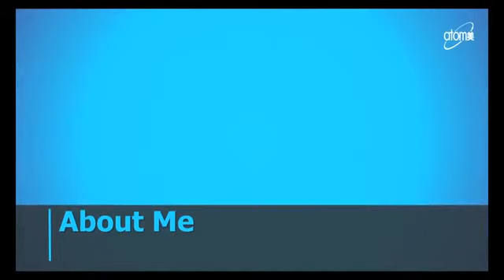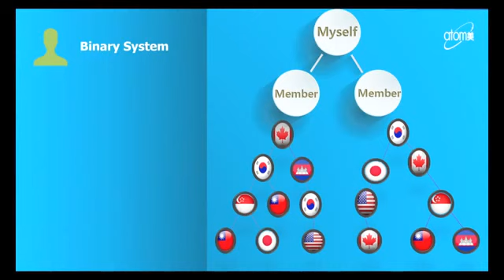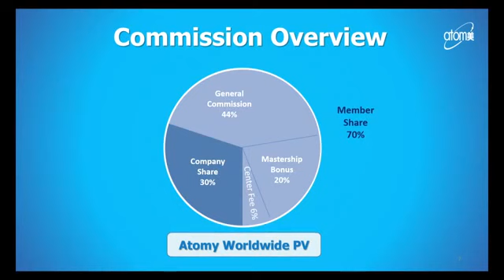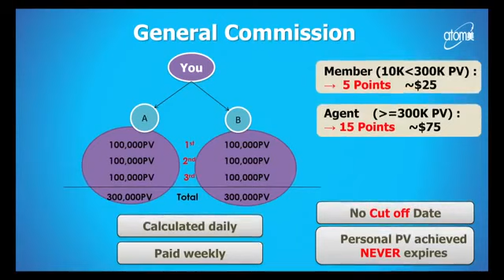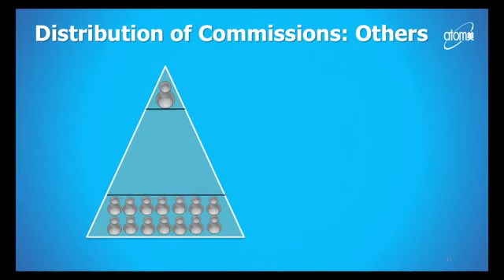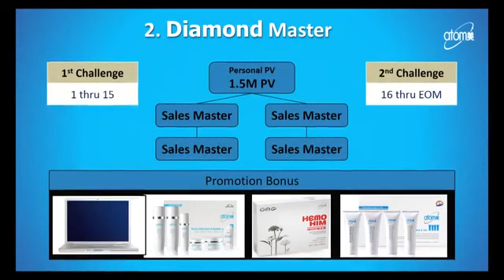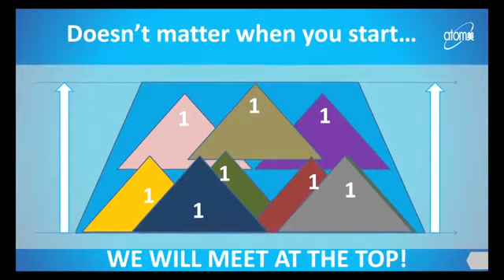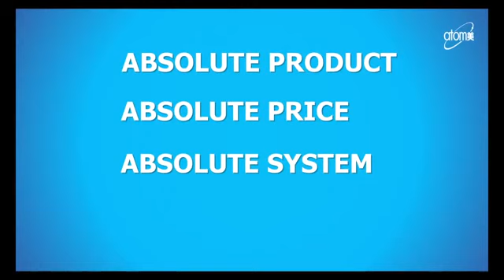Atomy Compensation Plan Essie Lee - Aug 2016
Presented at the very first Success Academy in Beautiful Vancouver in summer of 2016!